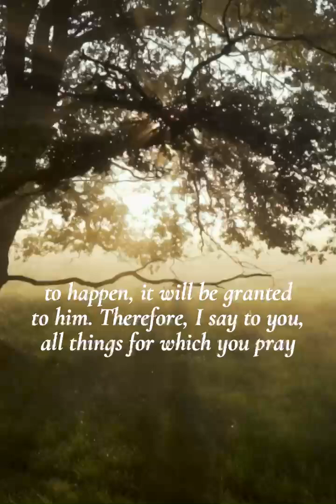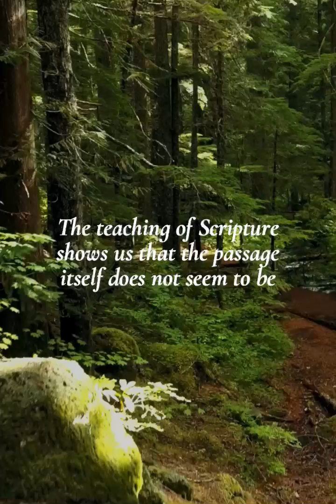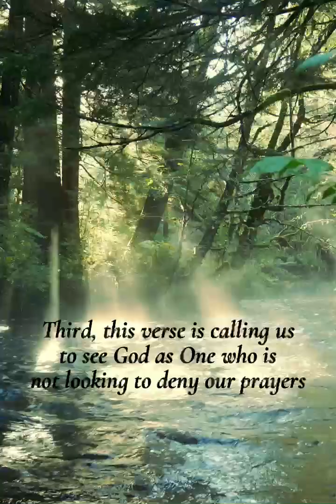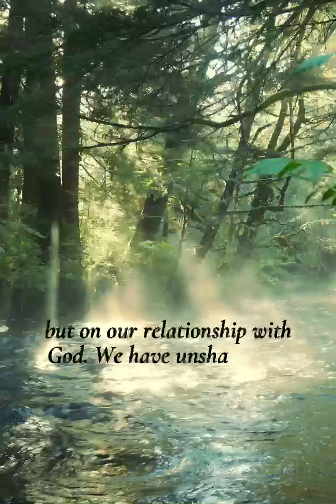MYPF Day Six - Praying for a Win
MY Prayer and Fasting Day Six
Praying for a Win
Mark 11:22-25

On Day 6, we are reminded to have faith in God, submitting to His will, no matter our circumstance.